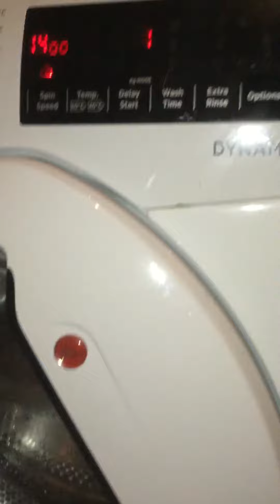Hoover DXA 48W3/1-80 Washing Machine at end of the Spin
At end of the spin